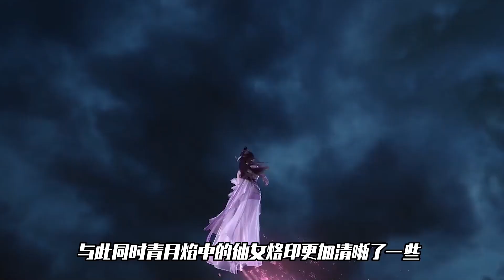完美世界：石昊為幫助月嬋收服青月焰，不惜犧牲自己也要救出月嬋